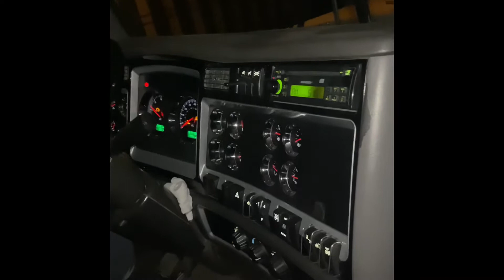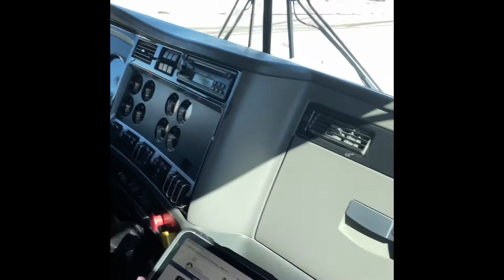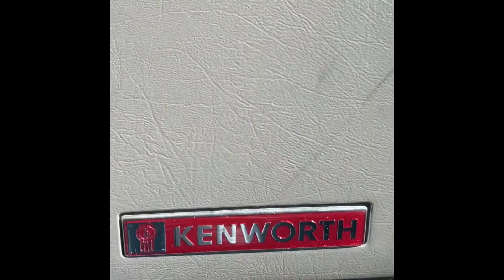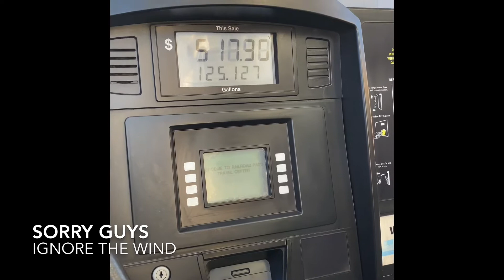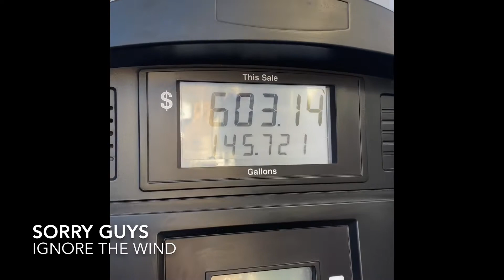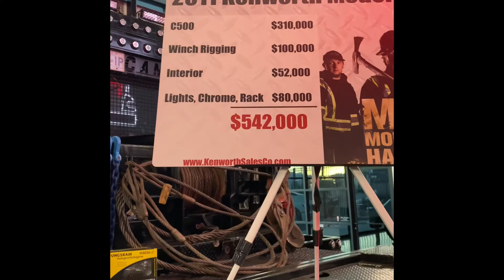Rookie chick Truck driver / Almost ROLLED the truck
My first day training. We have a dedicated run to California to haul gravel. It was the first time in 6 years that I saw how this part of our business works.